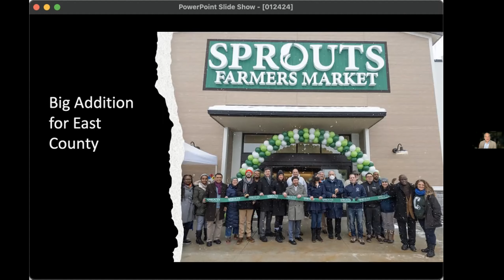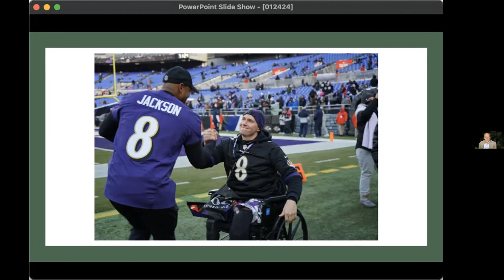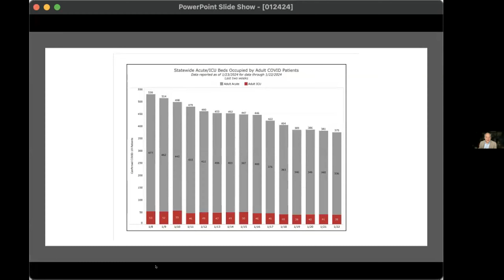County Executive Marc Elrich Media Briefing January 24, 2024